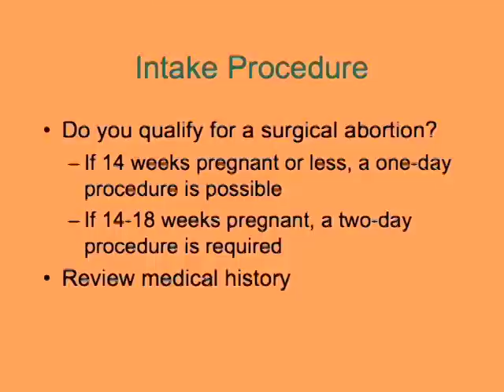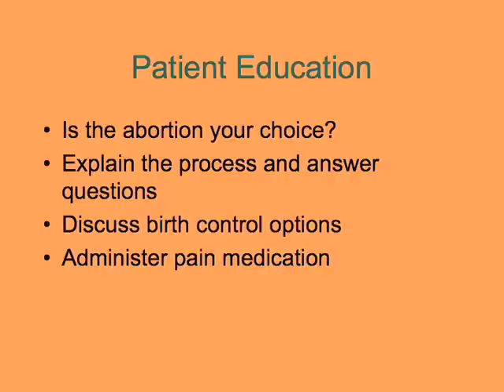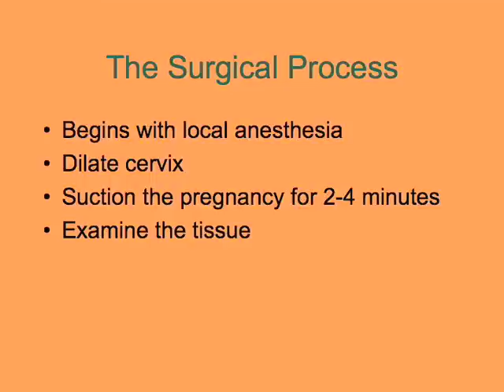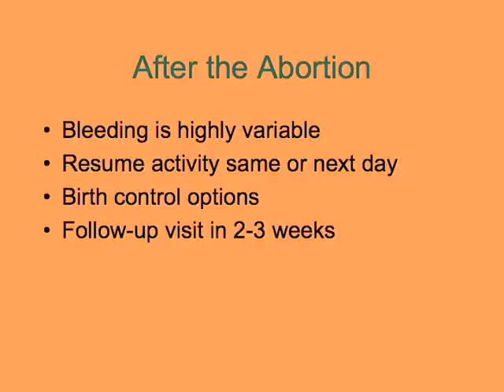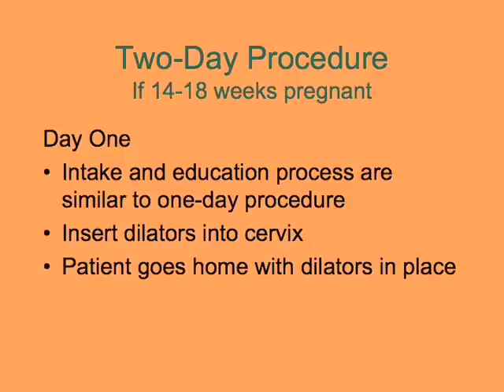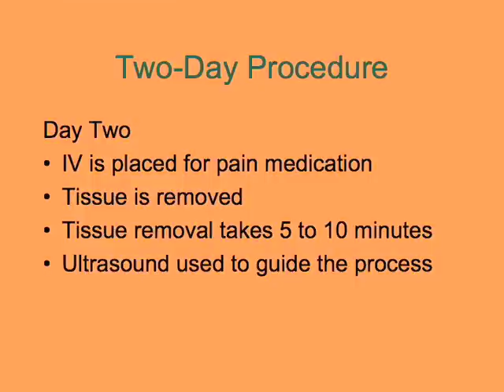Surgical Abortion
Dr. Deborah Oyer, medical director of Aurora Medical Services, describes the procedure of a surgical abortion in detail.